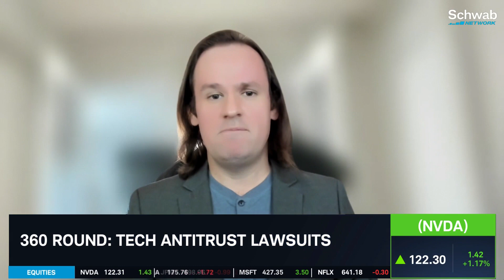FTC and DOJ succumb to "Tall Poppy Syndrome" on tech and antitrust | Yaël Ossowski on Schwab Network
On 360 Round with anchor Nicole Petallides on Schwab Network, Consumer Choice Center Yaël Ossowski discusses recent antitrust actions by the FTC and the DOJ, and how this is harmful not only to American innovation, but also to the choices and well-being of consumers.

US antitrust action on tech firms is revealing "Tall Poppy Syndrome" among regulators that is risking our global competitiveness as China expands unabated.

Global retailers like Amazon are facing immense pressure from Temu and other Chinese drop-shipping e-commerce sites with questionable ties to the CCP and slave labor. Why would the FTC give the CCP an upper hand?

Consumers want more innovation and competition. They don't want government intervention that will only make degrade our favorite goods and services.

Antitrust action on AI-linked firms (OpenAI, Microsoft, Nvidia) is immature and not needed. Markets will solve these problems better than FTC lawyers.

AI innovation is delivering value in real time. The FTC's attempts to drive and direct this market, without word from Congress, is both unconstitutional and bad for consumers

FTC should focus on real consumer protection: scams, deception, and bad behavior. FTC should also increase penalties for data leaks, hacks, and loose protection of user privacy.